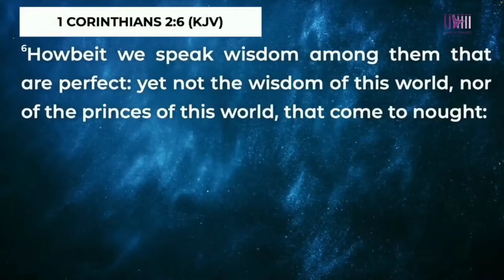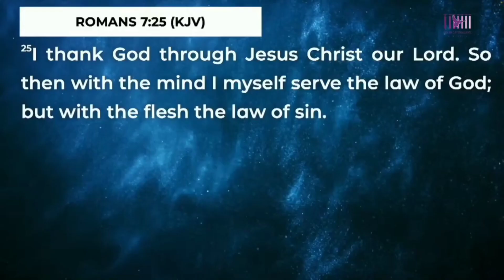When the world leaves you behind ||apostle Grace Lubega